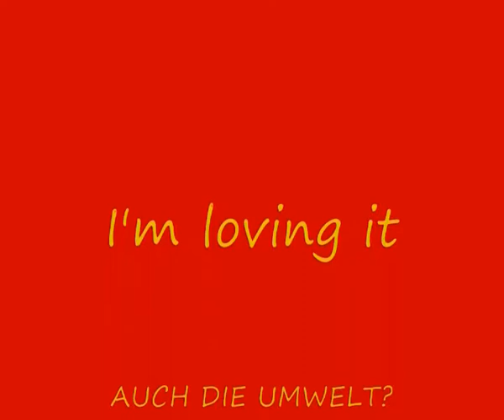müll alexandra klug